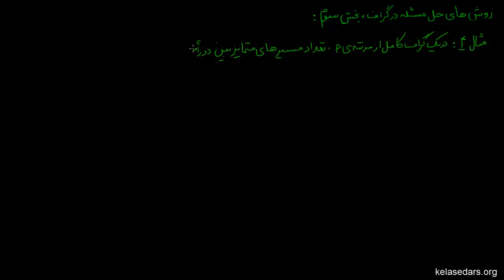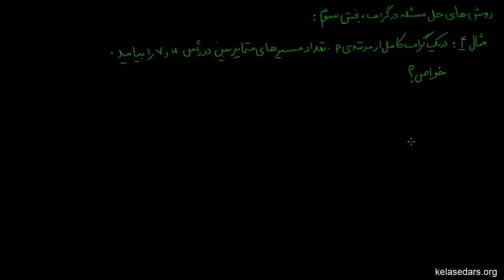گراف ۱۰ - روش‌های حل مسئله در گراف ۳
در این ویدیو به بخش سوم از بحث روش های حل مسئله در گراف ادامه می دهیم ویک مثال دیگر در این زمینه حل می کنیم